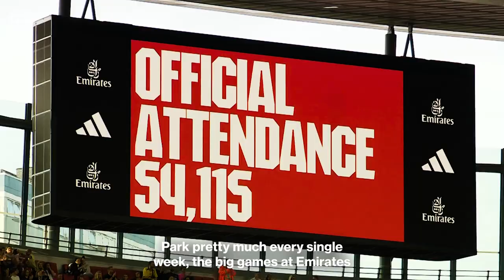Jonas Eidevall signs new Arsenal contract | Exclusive Interview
We are delighted to announce that Jonas Eidevall has signed a new long-term contract with us.